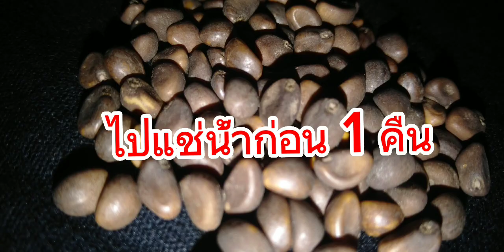วิธีปลูกผักบุ้งง่ายๆแบบง่ายๆๆๆๆๆ ep 1.